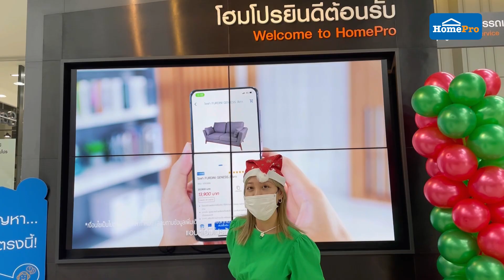เคาท์ที่ดีคือเค้ารักเธอ 😝 ชาวเน็ตที่ไม่รู้จะทำอะไรคืนเคาท์ดาวน์ มาฟังไอเดียจากพี่ๆโฮมโปรกันดูน้า 💕